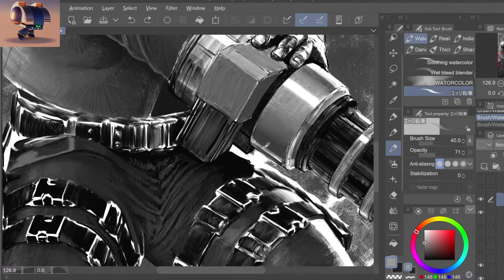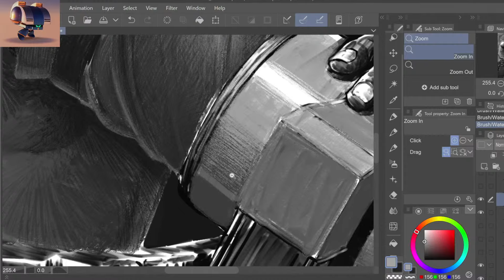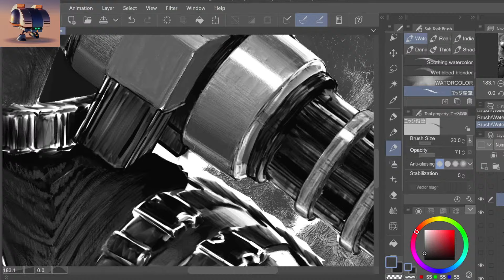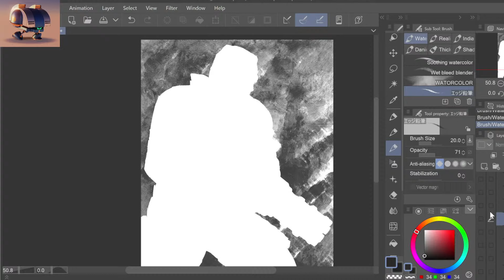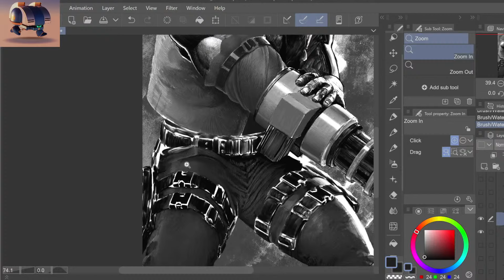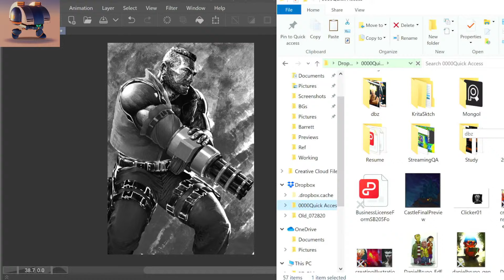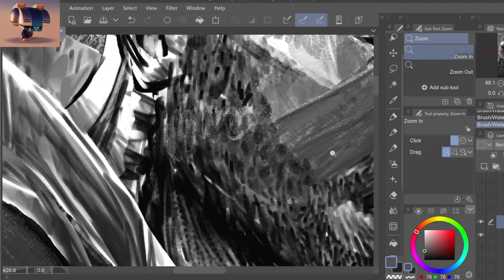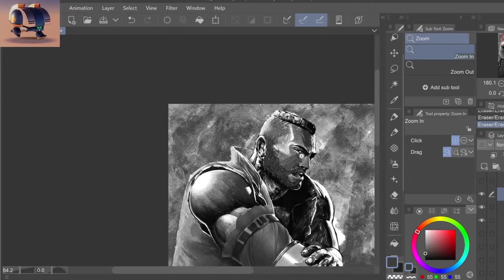Painting Barrett from Final Fantasy 7!_042924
Painting Stream

Community Discord!

Zelda and Chill Trilogy 3 by GameChops